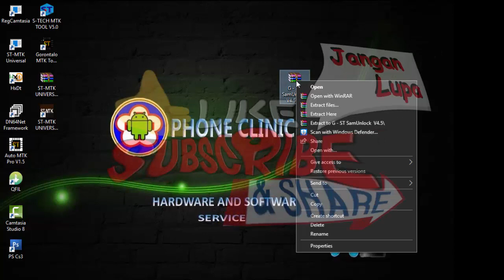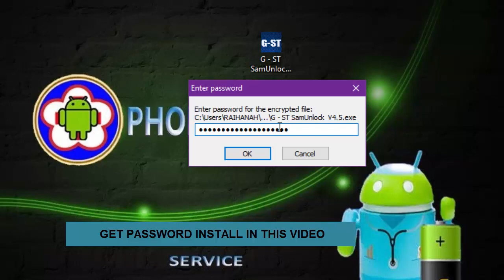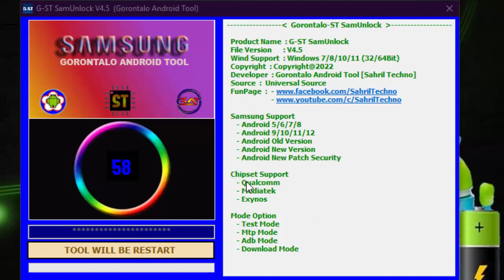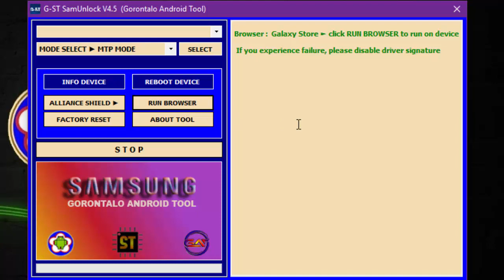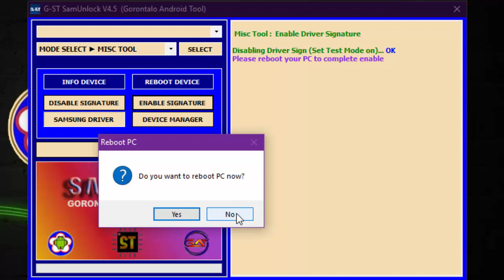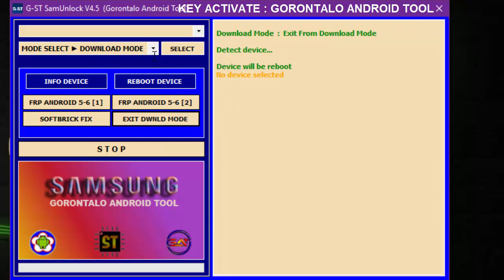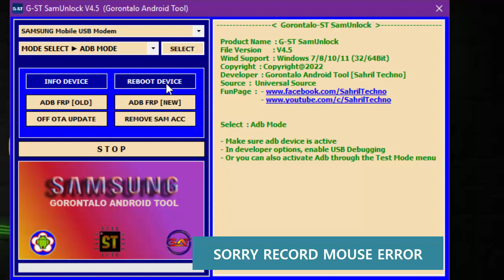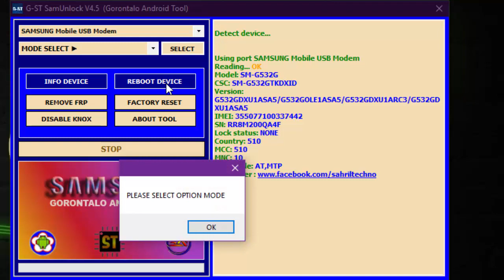Update G-ST SamUnlock V4.5 - Solusi Perbaikan Samsung Terkunci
Tool Repair And Unlock
Samsung Suport
- Android Version 5/6/7/8/9/1/0/1/12
- Android New Patch Security
- Android New Version
- Android Old Version

Optional Mode
- Test Mode
- Mtp Mode
- Adb Mode
- Download Mode
- Disable/enable drv signature

The Password Rar and Activation Key  are in the video, don't skip it so you don't miss it

Composer Editing :
* Judul : Dana Dana Modern Gambus Gorontalo
     * Remix : Hafid Giebsound
     * Home Studio : HR Pro DJ
     * Proferty : Acak Studio